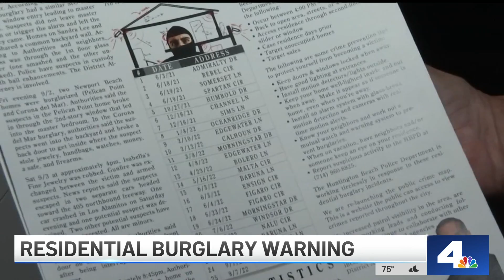NBC4 LA 10202022 1059PM